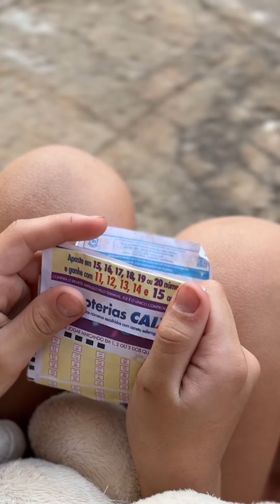Meninas Ficaram Milionarias quando sua Mãe as AB4NDONOU😱👏